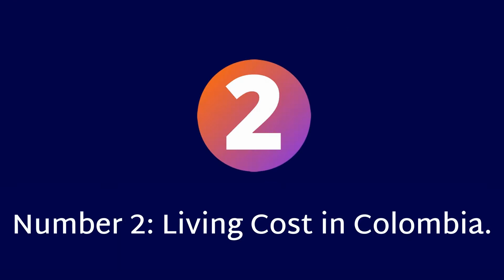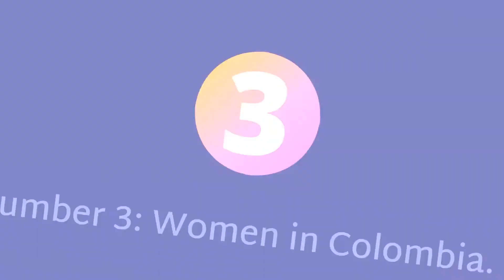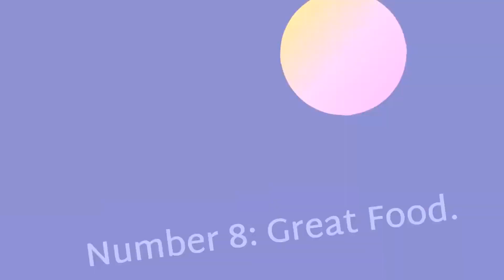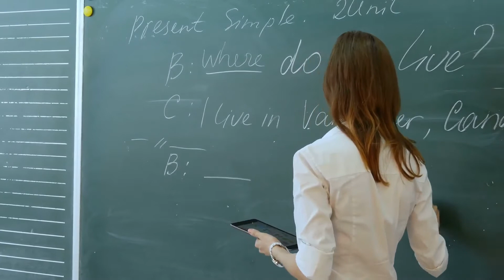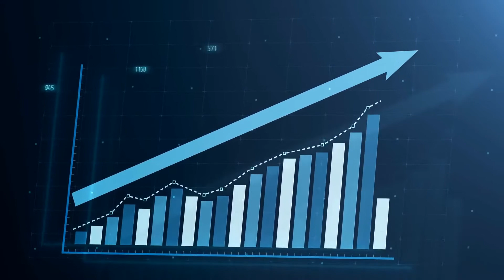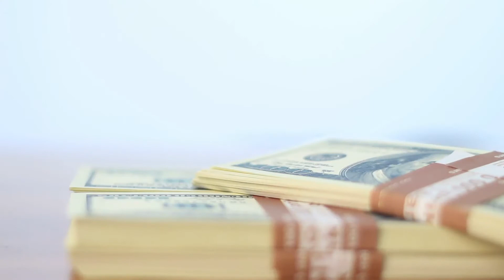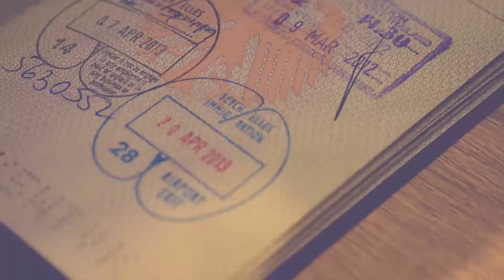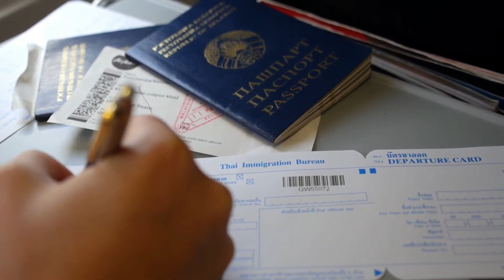21 Reasons Why You Should Become An Expat In Colombia 👍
21 Reasons Why You Should Become An Expat In Colombia 👍
Do you consider become an expat in Colombia? Then watch this video and get some helpful information and 15 reasons why you should become an expat in Colombia. Move to Colombia is a great idea, and Colombia is a great country for expats and retirees. In this video, we share several valuable tips for all of those curious and who want to know more about becoming an expat in Colombia.  We hope this video encourages you to take the first step and to follow our coming videos about Colombia and other great countries to relocate and become an expat in.

15 Best Places to Live in Colombia - Move To Colombia

Take your privacy and security serious! Check this out!
-- TIMESTAMPS --

00:00 21 Reasons Why You Should Become An Expat In Colombia
00:32 The Colombian People
00:54 Living Cost in Colombia
01:17 Women in Colombia
01:40 Dating in Colombia
02:20 Location For Travel Around
03:02 The Living Accommodations
03:42 The Health Care In Colombia.
04:12 Great Food
04:44 Transportation In Colombia
05:04 The Climate Is Awesome
05:29 Internet And Mobile Stuff
05:52 Tax For Expats
06:29 The Language
07:01 Entertainment, Bars And Clubs
07:50 Religious Freedom
08:11 Investment Opportunities In Colombia
08:51 Your Lifestyle
09:21 Security And Safety
09:56 The Expat Communities
10:18 The Country's Future
10:55 Visa Rules
11:41 So there you have it. 21 reasons why you should become an expat in Colombia